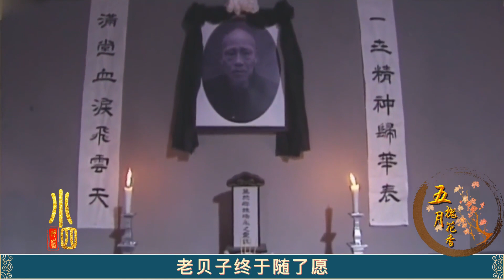佟奉全撿了大漏，六十大洋一箱古董，賣家還得十分感謝他！